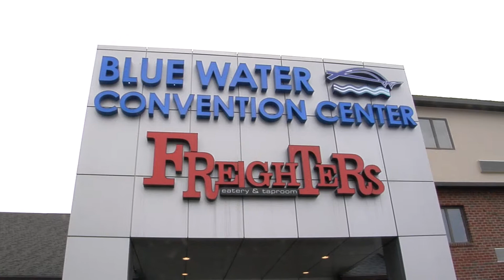Round Table- St. Clair County Convention Center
Chairmen of the County Board of Commissioners Jeff Bohm gives a tour of the New Convention Center